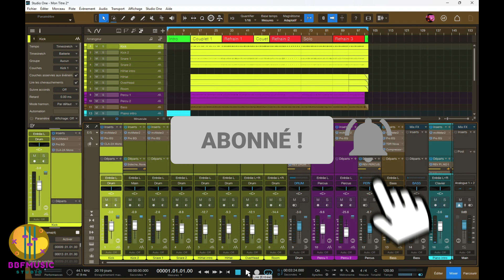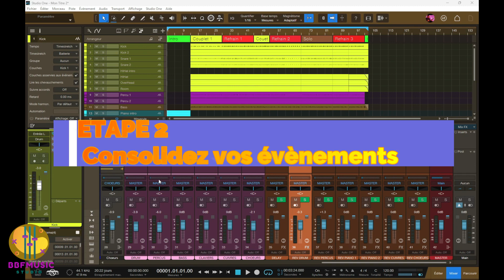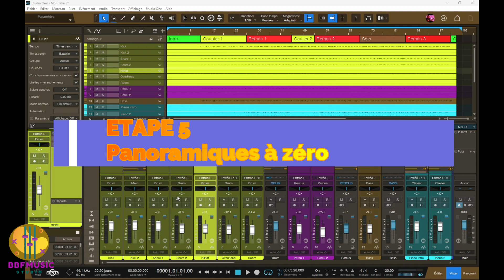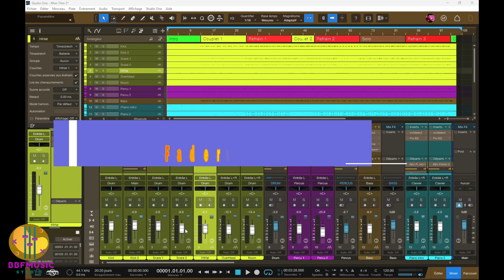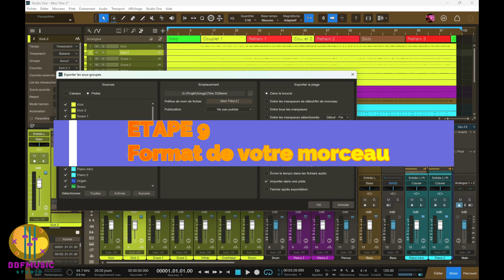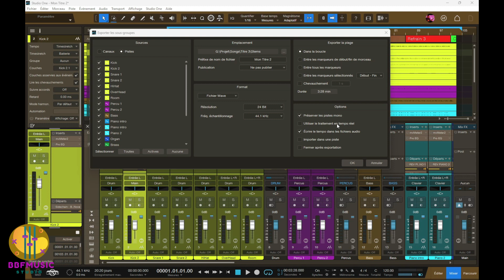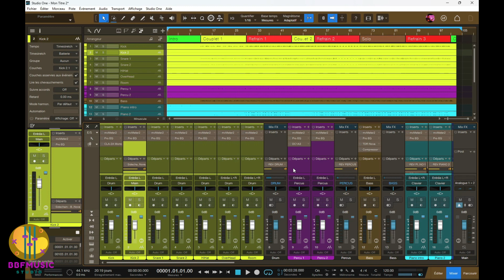10 Etapes pour exporter dans Studio One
10 Etapes pour exporter dans Studio One à effectuer avant de donner votre morceau à un ingé son pour un mixage cohérent et un mastering.
1) Nommez les pistes - 2) Consolidez les évènements -  3) Mettre en boucle ou posez des locators de début et de fin - 4) désactivez les inserts et les sends - 5) remettre les panoramiques à zéro - 6) mettre les faders à zéro - 7) Exportez en cochant les tracks - 8) nommez vos préfixes de nom de fichier - 9) nommez le format de votre morceau en appliquant le taux d'échantillonnage - 10) Cochez la case "écrire le tempo".

👉Si ce tuto t'a plu, laisse moi un Pouce Bleu !👈

Produits utilisés pour mes vidéos :

- Cubase 12 pro
- Zoom LiveTrak L12
- Carte son Audient ID14 MKII